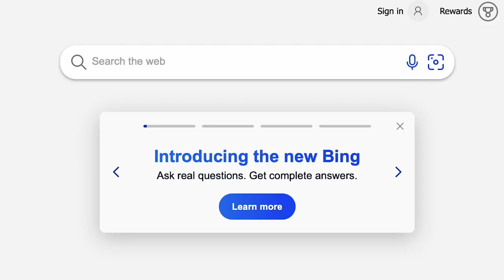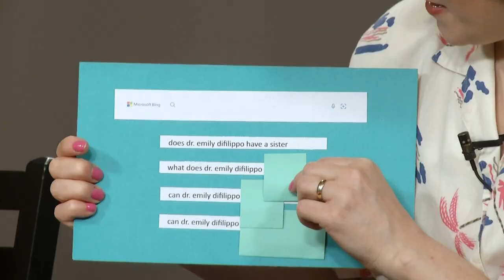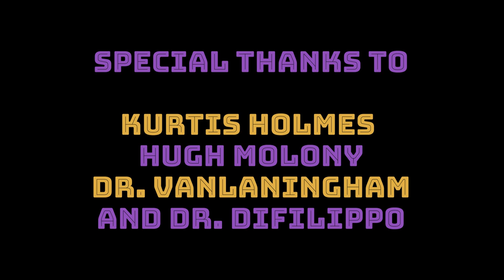DuAnswer It Ep 4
Loras College's Dr. Erin VanLaningham (Professor of English) and Dr. Emily Difilippo (Assistant Professor of Spanish) answer the web's most searched questions from Microsoft Bing. These questions are generated by typing their names into Bing's search engine.